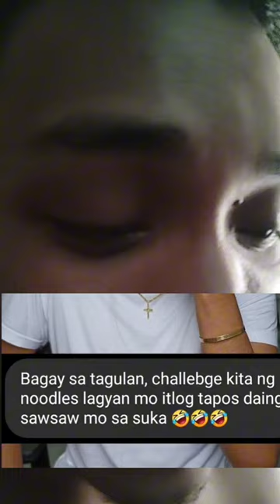TITO MARS AYAW SA DAING AT NOODLES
DESCLAIMER:
This video made for older audiences only.